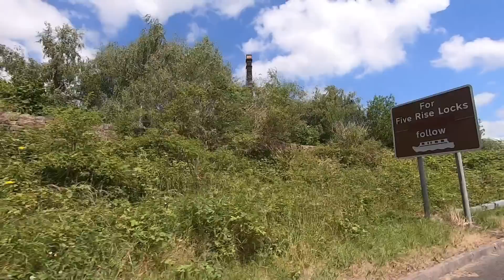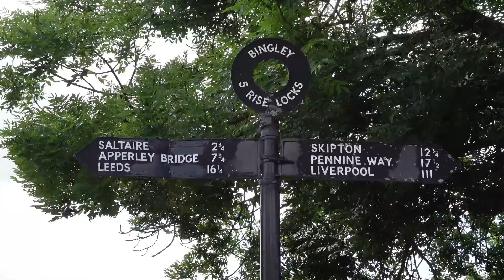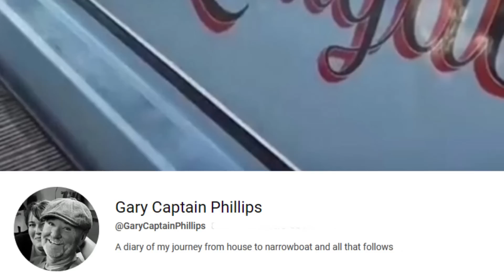347. Bingley Five Rise - The Steepest Locks Ever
Bingley Five Rise Staircase Locks are a magnificent feat of engineering and one of the seven Wonders of the Waterways, situated in the Aire Valley on the Leeds and Liverpool Canal. They opened on 21st March 1774 and are the steepest flight of locks in the UK with a gradient of about 1 in 5, having a rise or fall of 59ft 2 inches (18.03m) over a distance of 320ft (98m). Please take a look to find out more about these Grade 1 Listed locks and their history.

Many thinks to Gary and Nicky of NB Chugabug for use of their footage during their recent ascent. See Gary Captain Phillips You Tube channel